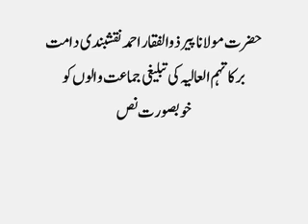Heart Tohucing Bayan | PeerZulfiqarAhmadNaqshbandiOfficial Tableeghi Jamaat walon ko naseehat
Tableeghi Jamaat walon ko naseehat